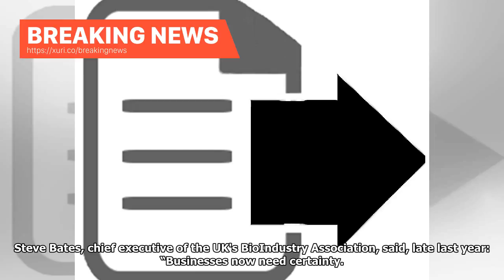Breaking News - I put the request to stay in the EU rules about smoking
Looming disruption to the flow of medicines after Brexit means Britain must seek to stay under EU regulation, senior Government figures have conceded. Ministers are already pushing for the chemicals and aviation industries to remain under Brussels supervision – despite it clashing with Theresa May’s pledge to end oversight by the European Court of Justice (ECJ). Now three leading Government figures have told the Financial Times that Britain will also need to stick with the EU’s rules on standard...